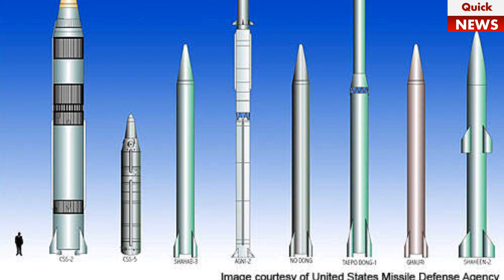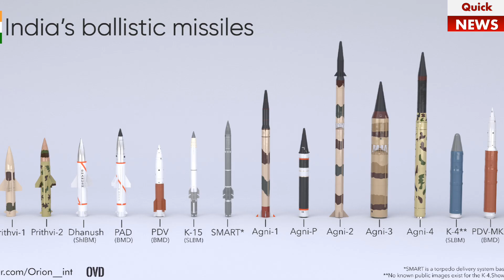Ballistic missile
Quick News is a fast-paced and informative YouTube channel dedicated to delivering the latest news and current events from around the world. With a focus on providing up-to-the-minute coverage of breaking news, Quick News aims to keep viewers informed and engaged on the most pressing issues of the day.

Each video on the channel is concise and to the point, providing viewers with the essential information they need to know in just a few minutes. From politics and business to science and technology, Quick News covers a broad range of topics, ensuring that viewers stay up-to-date on all the latest developments.

The channel's content is presented clearly and engagingly, making it accessible to viewers of all ages and backgrounds. Quick News is an ideal source of information for busy people who want to stay informed but don't have the time to wade through lengthy news articles or watch hours of TV news broadcasts.

  Quick News is the perfect YouTube channel for you.

agni-1